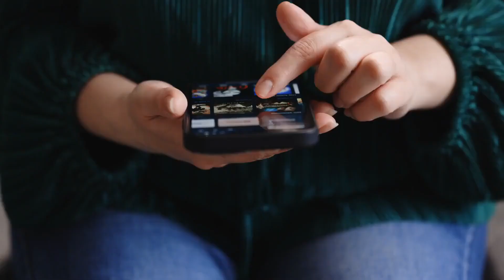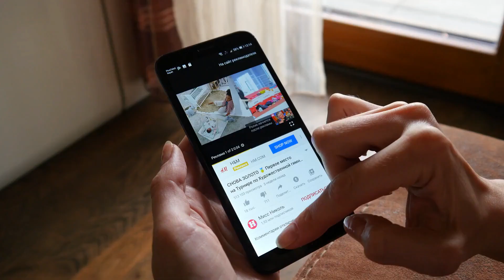Young Naive Boy Unlocks his Powers and Becomes the Strongest